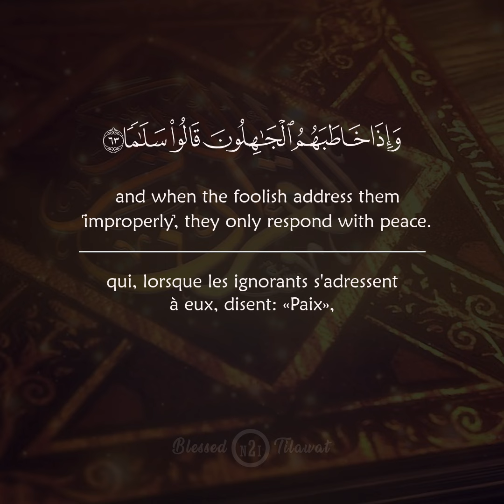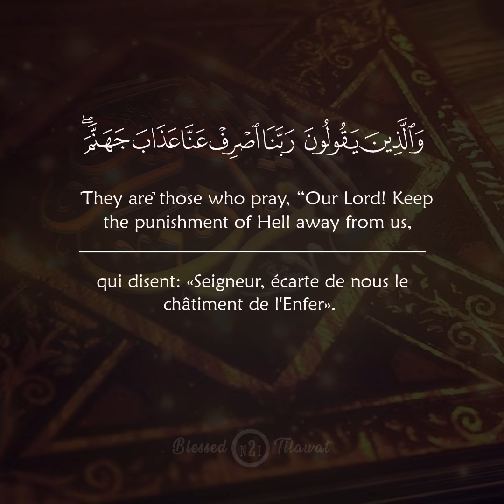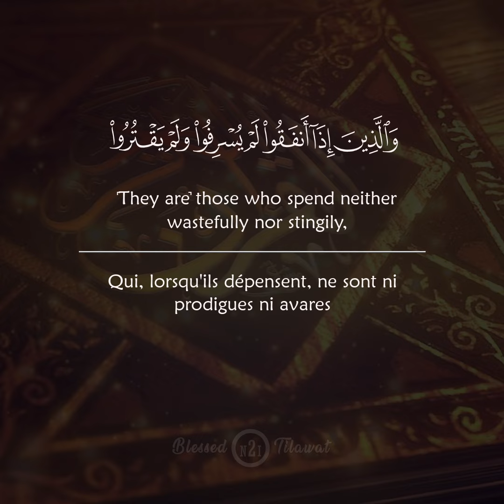The behavior of the true servants of God Almighty | Surah Al-Furqan 63-67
Description of the servants of God

Connecting with the Quran (the Speech of God) and conveying it to all humanity.

▶The purpose of life (Islam explained with logic and common sense) | Le but de la vie (L'Islam expliqué de façon logique et avec bon sens)
▶ The GORAP script (A conversation about God and the purpose of life using reasoning and common sense) | Le script GORAP (Une conversation sur Dieu et le but de la vie en utilisant la logique et le bon sens)